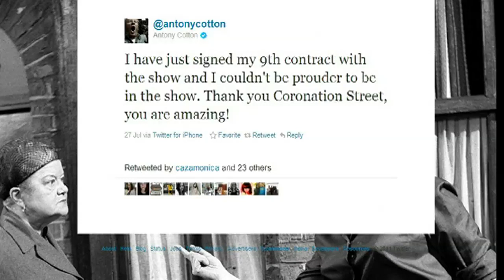TV NEWS: Daybreak to get GMTV makeover?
Daybreak could get a GMTV style revamp - Fergie eyed up for Big Brother - Antony Cotton signs new Corrie contract. Test